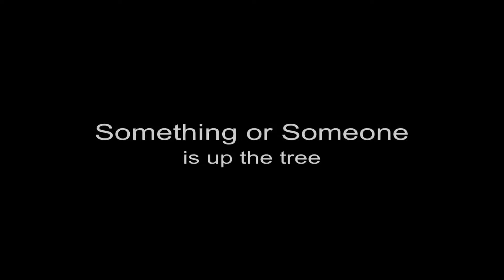treed raccoon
Michael Lawshe, TheEarthMinute.com, Keri Dearborn, Eclipse-1.com